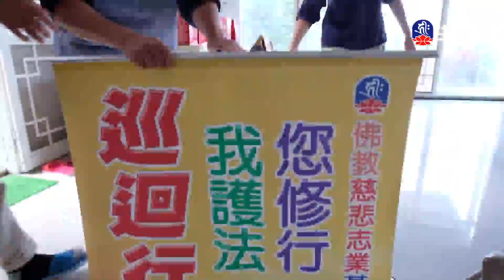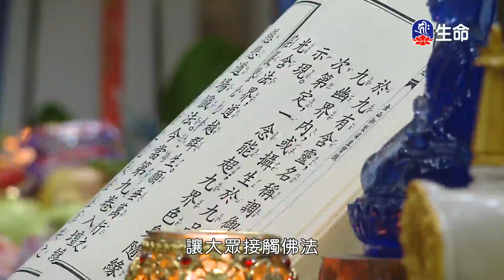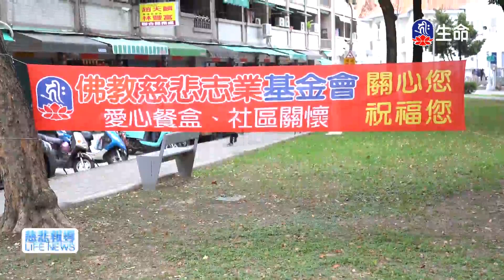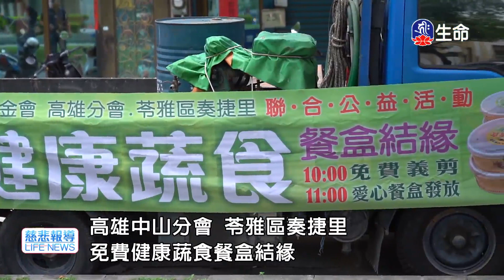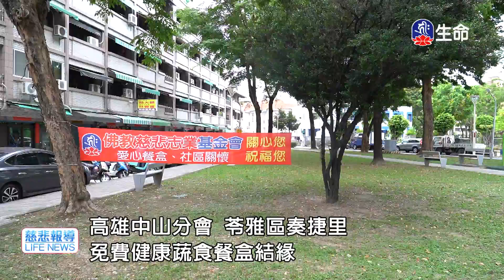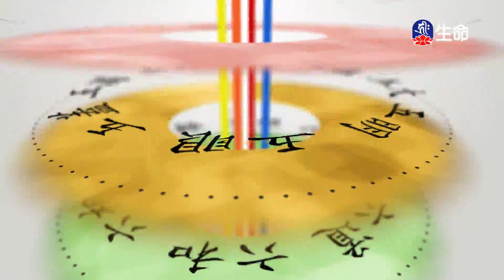中國佛教史(31)印謙法師-2_菩提系列_(lifetv_20240529_15：30)